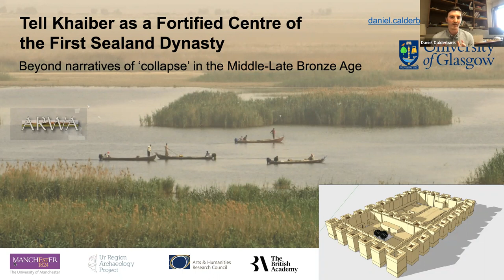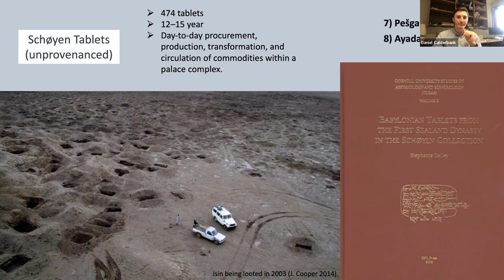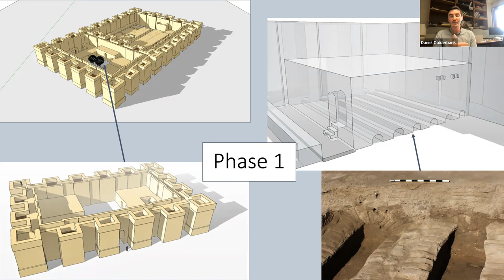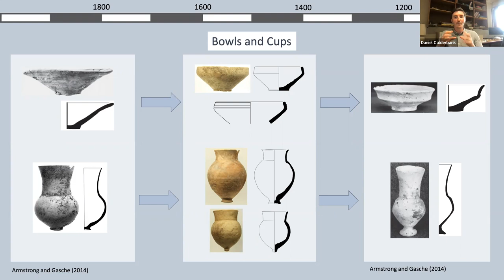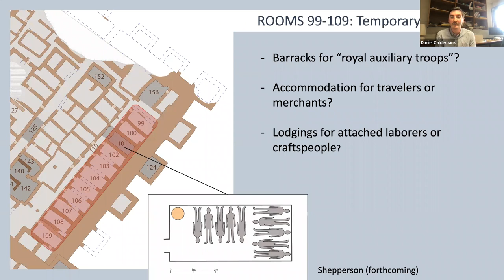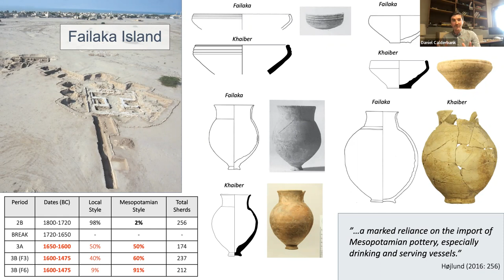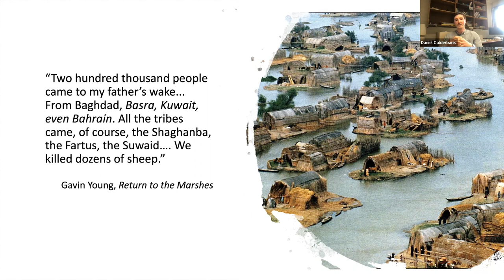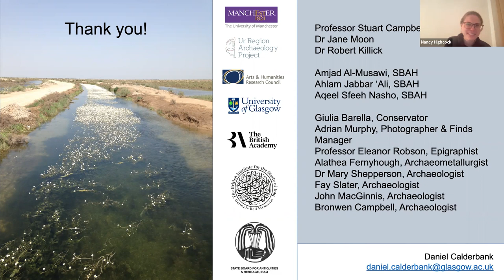Tell Khaiber as a Fortified Centre of the First Sealand Dynasty - Daniel Calderbank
"Tell Khaiber as a Fortified Centre of the First Sealand Dynasty:
beyond visions of ‘collapse’ in Middle-Late Bronze Age Mesopotamia"
Daniel Calderbank

16.00 UK and Ireland (= GMT/UTC)
17.00 Rome, Paris, Berlin (Central European Time = GMT+1)

Our histories of second millennium BCE Mesopotamia are enlivened by accounts of power politics, from the military conquests of the First Babylonian Dynasty (ca. 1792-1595 BCE) to the role of the Kassite state (ca. 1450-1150 BCE) in conspicuous international diplomacy. The period in between tends to be characterised by instability and collapse, evocatively captured by the often-used term ‘Dark Age’. Yet, in this transitional period, several shadowy kings of the ‘Sealand’ – known mostly from later Babylonian king lists and a collection of contemporary but unprovenanced administrative texts – emerged and exercised some degree of sway over the marshlands of southern Mesopotamia between approximately 1740 and 1450 BCE.

Recent excavations at Tell Khaiber have transformed our understandings of this little-known First Sealand Dynasty, yielding important evidence for resilient scribal and craft activity amongst a tight-knit community of administrators, farmers, soldiers, and other professionals connected with a monumental, fortified building. We can also trace significant cultural connections between these Sealand communities and those living across the Gulf littoral, in ancient Dilmun. This talk argues that, far from an era defined by collapse, the mid-second millennium world was one of extensive socio-political reconfiguration and vibrant materiality.